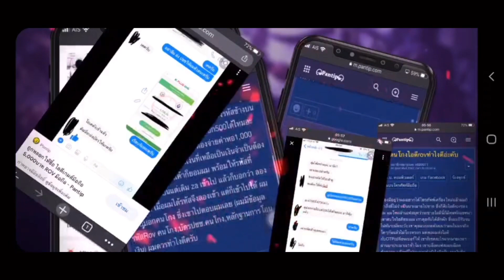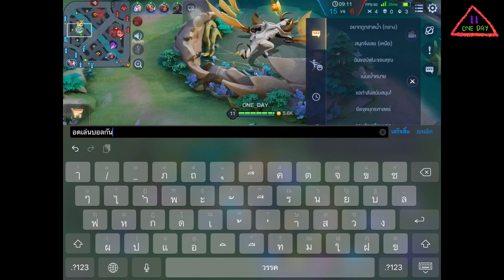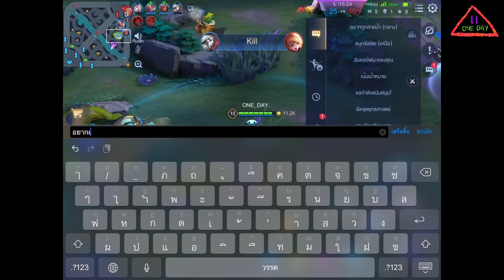ROV: รีวิวสกิน Liliana ชุดว่ายน้ำสุดสวย☀️ พร้อมรีวิวท่าเดินเลเวล 80 ✨ (Limited, Seaside Surfer)